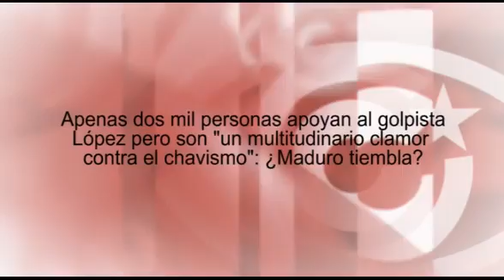Dos mil personas apoyan al golpista López pero son `un multitudinario clamor contra el chavismo´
Cubainformación TV.- Basado en un texto de AVN/Aporrea.org- La Mesa de la Unidad Democrática, la oposición de Venezuela al completo, había anunciado un “megamanifestación” en Caracas para el pasado día 19 de septiembre. Edición: José Ignacio Antón.